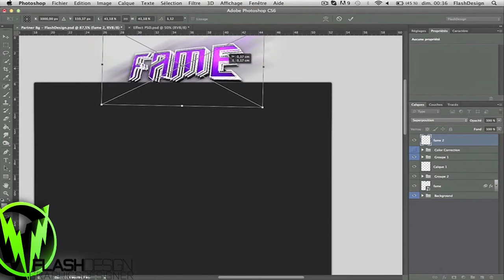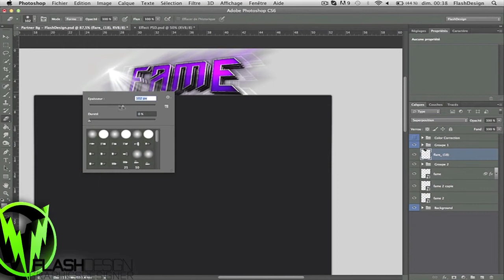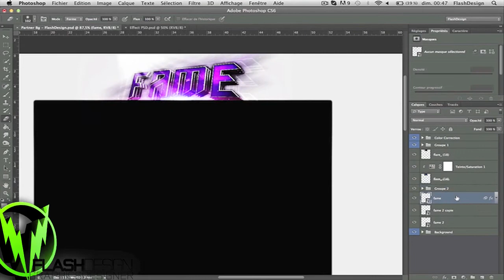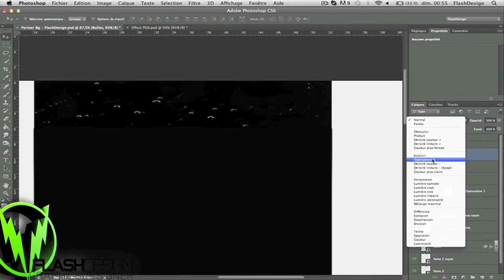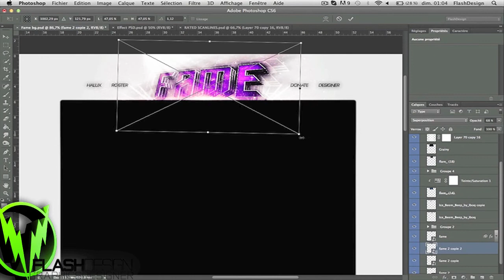Fame Partner Background ~ FlashDesign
Hey, that's a Partner Background for Fame (TheFameUprise), Ilike the result in white and i find that's so sick ! :D
Hope you like the result and the video.

► Time Taken : 56 minutes.
► Song : Magnifikate - Dusk Love

-FlashDesign.